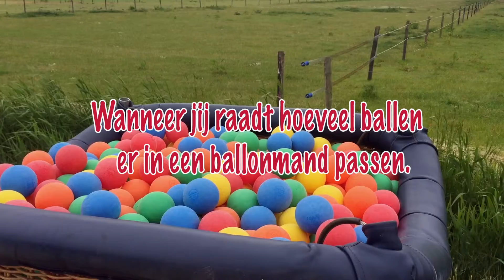Ballenbak actie 'Belhamel'